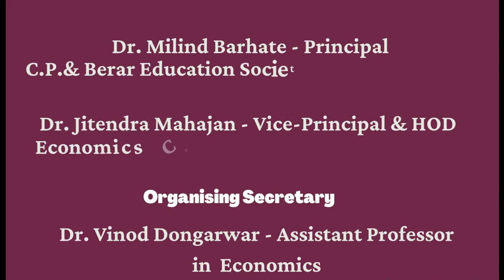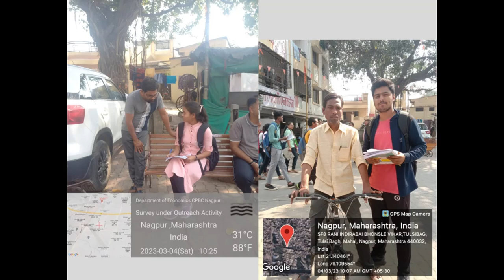Survey Under Outreach Activity : 4 March 2023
Department of Economics Organized Survey under Outreach Activity on the topic of "A Study on the perception of cashless transactions With Special reference  to  consumers from Tulshibag, Nagpur". on 4 March 2023.
Purpose of activity is to provide practical steps for students conducting social economic studies among household in communities.
68 Students of M.A. Economics and B.A. participated in survey.
Organizing Secretary - Dr. Vinod Dongarwar .